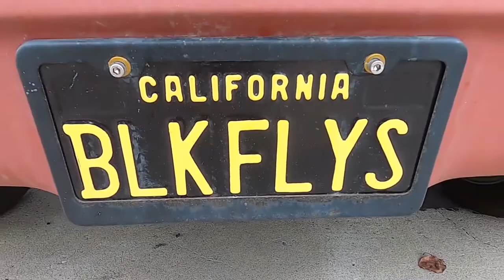Blackflys warehouse fun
we got invited to check out the blackfly eye wear warehouse this what we made . enjoy share sub